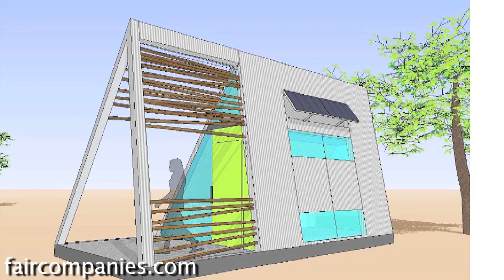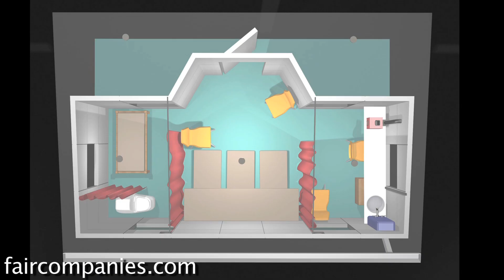WorldHaus: stackable, solar-powered kit home for under $1,000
WorldHaus is a kit home that can be put together by a family in less than a week. And that DIY labor is one of the ways its creators are hoping to keep the cost of the home below $1,000. They’re also making the home stackable to cut back on shipping costs.

Conceived by Idealab’s Bill Gross, WorldHaus is meant to offer affordable, safe housing for the world’s poor.

In this video, WorldHaus’ development manager Daniel Gross talks about listening to potential clients in India, his opinions on the problems with earth building and how tiny is big enough for a home.